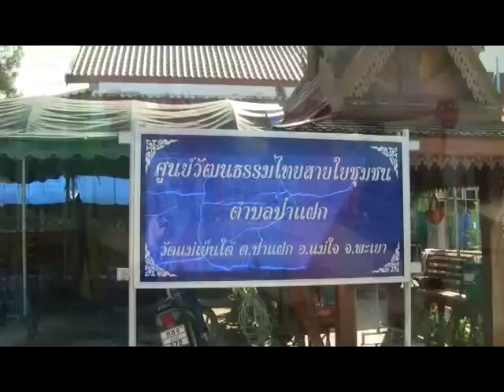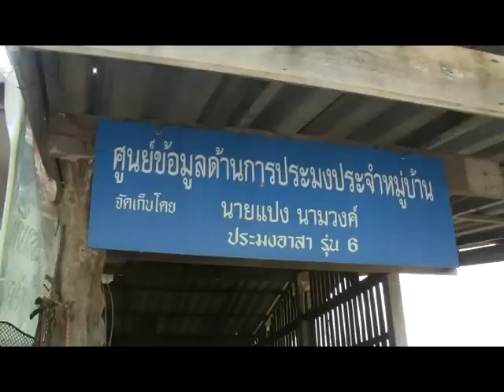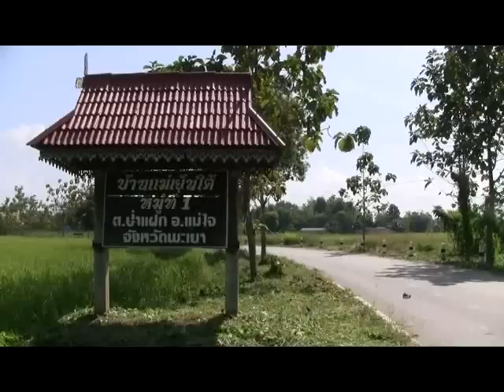เยี่ยมบ้านแม่เย็นใต้ อ.แม่ใจ จ.พะเยา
เยี่ยมชมวิถีชีวิตชาวบานแม่เย็นใต้ ม.๑ ต.ป่าแฝก อ.แม่ใจ จ.พะเยา..ถ่ายทำสารคดีหมู่บ้านที่มีการจัดทำแผนชุมชนดีเด่น โดย กลุ่มงานสารสนเทศและกลุ่มงานยุทธศาสตร์ ร่วมกับสำนักงานพัฒนาชุมชนอำเภอแม่ใจ..